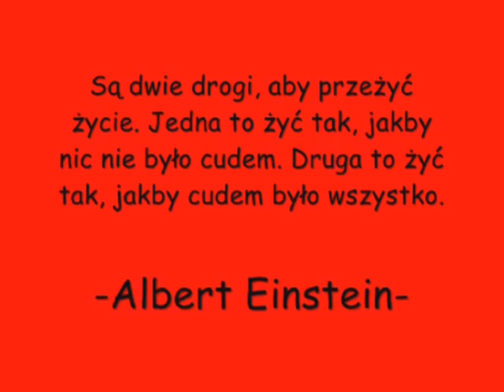wersja pierwsza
kilka dobrych chwil